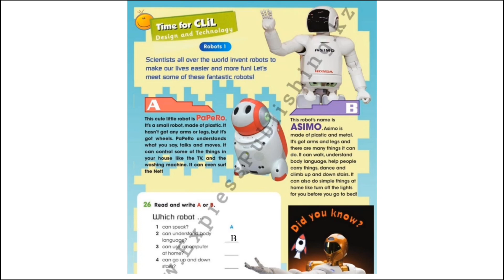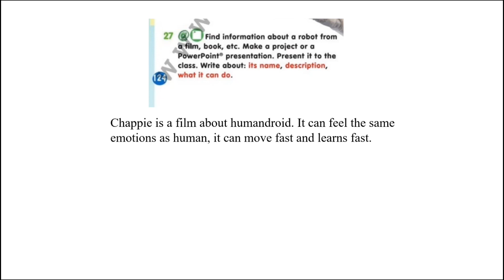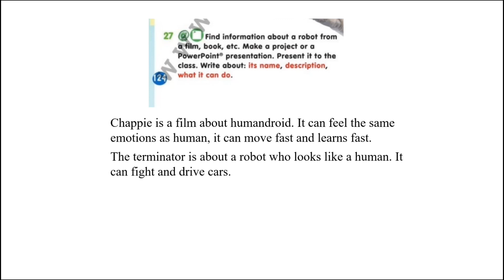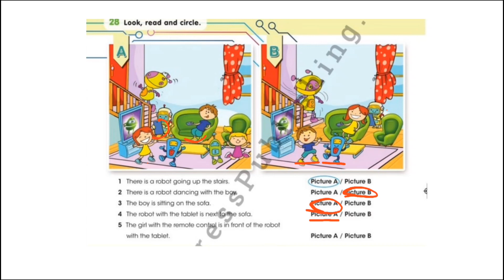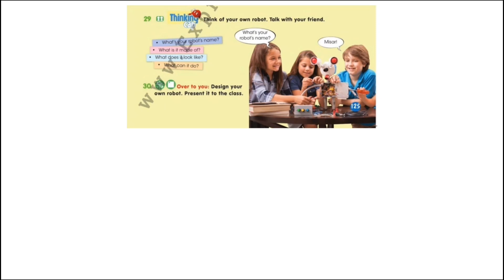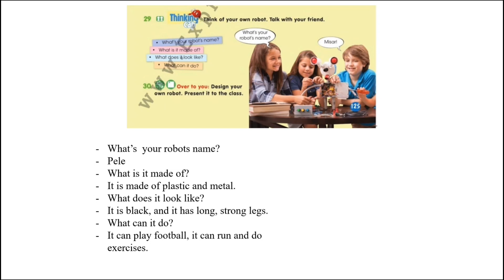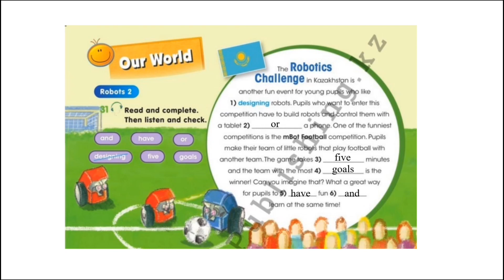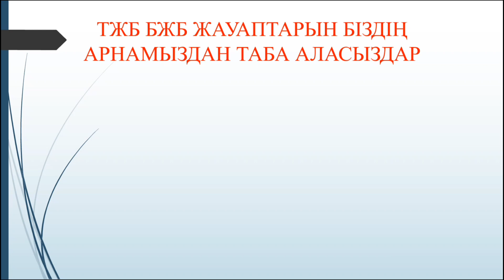4 сынып ағылшын 124, 126 беттер